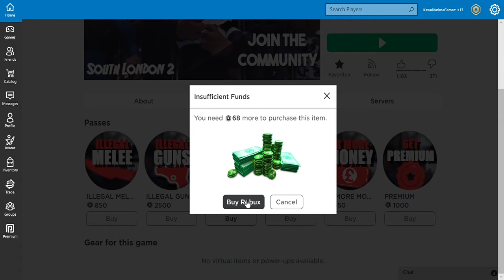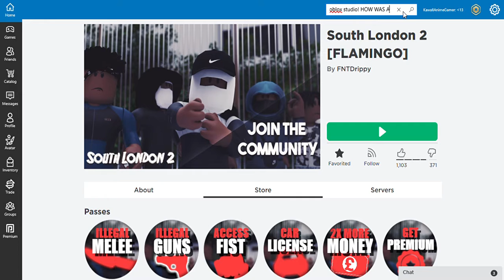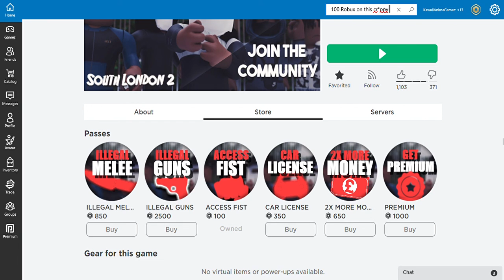Roblox South London 2 (Violence and cursing recommended for 10+) [MAJOR CRINGE WARNING]